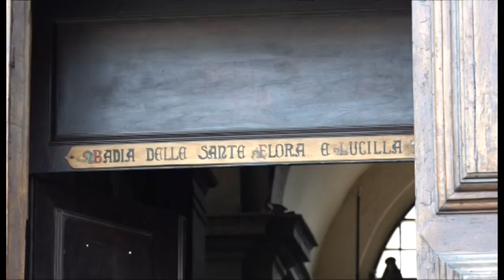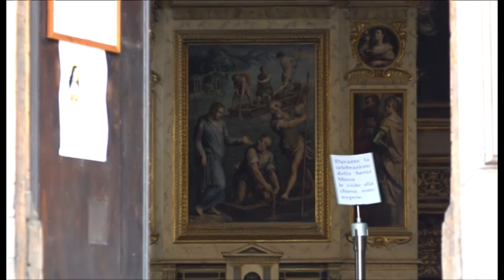Un quadro raffigurante Guido Monaco torna all’antico splendore nella Badia di Arezzo